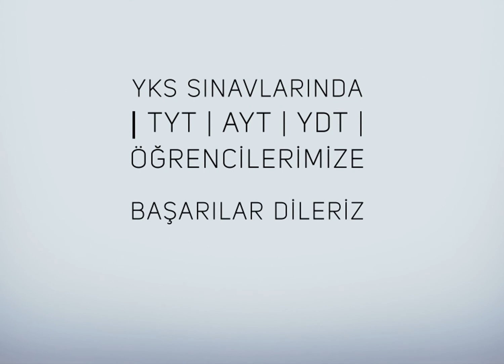BİZ ÜZERİMİZE DÜŞENİ YAPTIK. ŞİMDİ SIRA SİZDE.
2020 YKS Sınavları'nda (TYT/AYT/YDT) öğrencilerimize ve sınavlara girecek bütün öğrencilere BAŞARILAR DİLERİZ